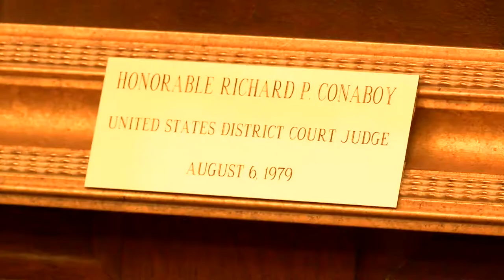Remembering Judge Conaboy